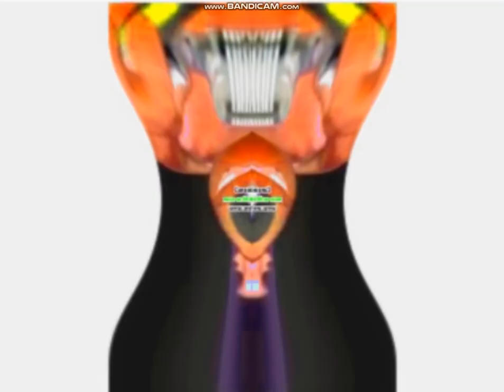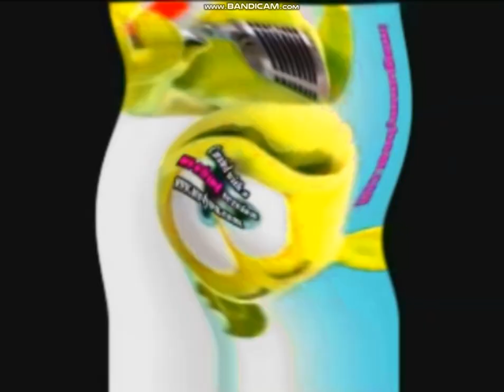KlaskyKlaskyKlaskyKlasky Gummy Bear Song Version Effects on my oldest channel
Reupload by oldest channel because I got terminated twice

Created on:
Audacity Versions
BlueStacks5
Wrapper Offline
GoAniFire
Wrapper Online Gold Replit
VideoMeld
Capcut 1.6.1
G'MIC Plugins
Pixelan Plugins
Zenote Plugins
Universal Plugins
VST Plugins
VideoPad
Alight Motion
Balabolka
Puffin Browser

Created with Sony MAGIX Movie Studio Platinum 13.0 (Build 960) 64-bit